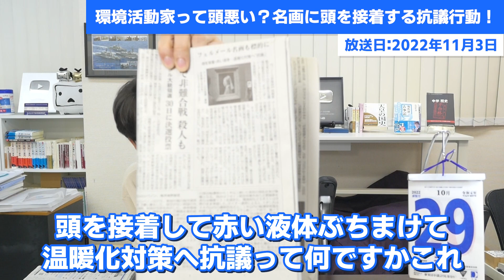環境活動家って頭悪い！フェルメールの名画に頭を接着する抗議行動！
ヨーロッパで、著名な絵画を狙った環境活動家の抗議行動が相次いでいる
トマトスープやマッシュポテトを投げつけたり、頭を密着させたり
環境活動家の抗議行動が気持ち悪い！